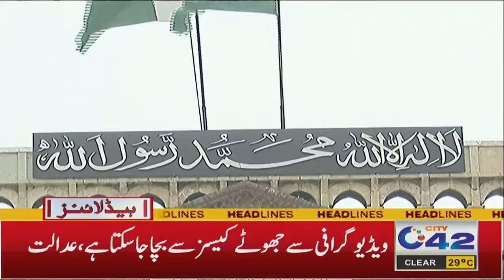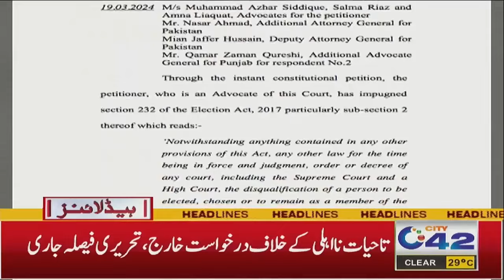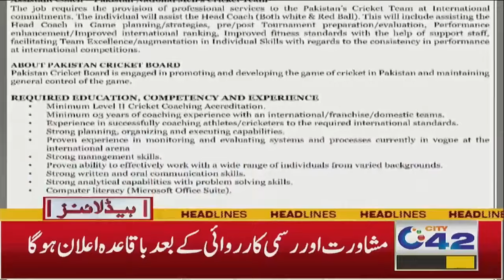7PM News Headlines | 6 April 2024 | City 42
7PM News Headlines | 6 April 2024  | City 42